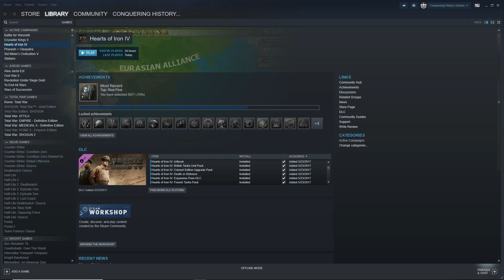HOI4: Equestria at War - Changlings #8 (Finale) - Broken Heart